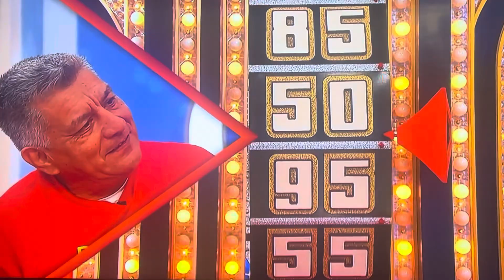The Price is Right | Showcase Showdown (Part 1) | 2/29/2024